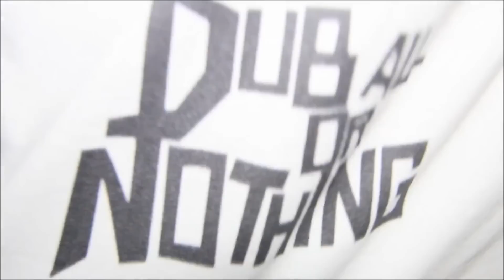Dub-All Or Nothing Highlights - 23/03/12 Cable London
Remember to vote for us in this year's DJ Mag Top 100 Clubs

Highlights of Dub-All Or Nothing at Cable back in March of this year, featuring Addergebroed, Killa P & more.

Thanks!